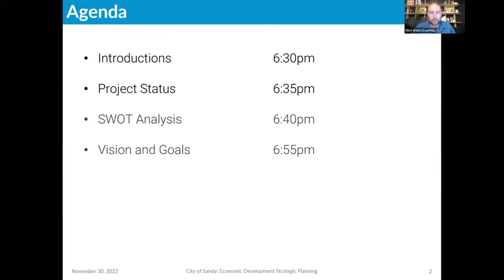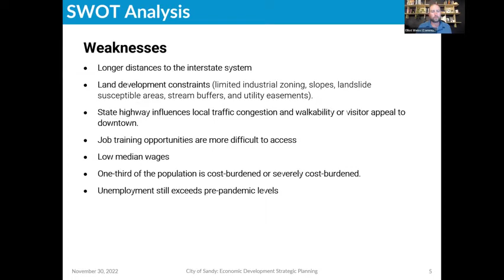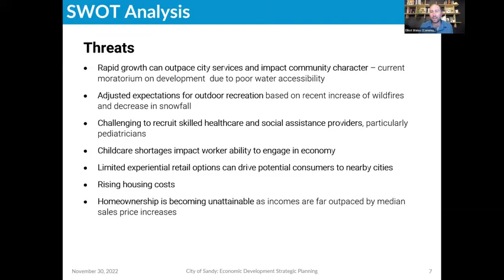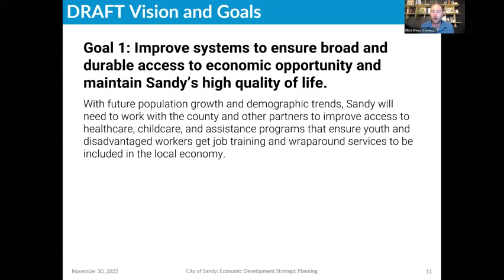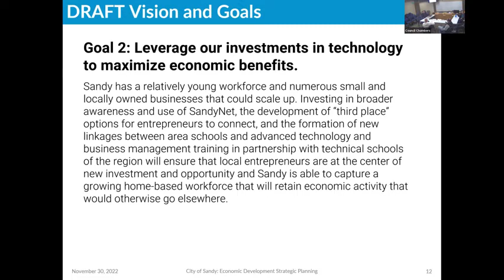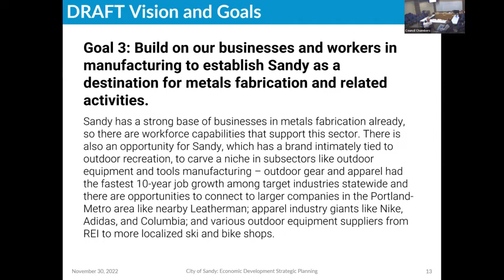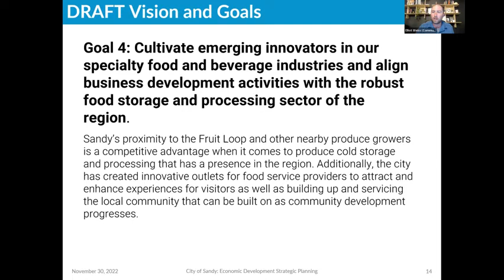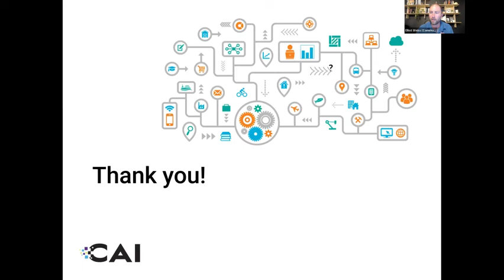Economic Development Advisory Board - 30 Nov 2022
1.  CALL TO ORDER

 2.  APPROVAL OF MINUTES

 3.  EC DEV OFFICE UPDATES

 4.  COMMUNICATIONS -- CHAIR

 5.  ITEMS FOR DISCUSSION -- BOARD

 6.  Adjourn

 1.  MEETING INFORMATION